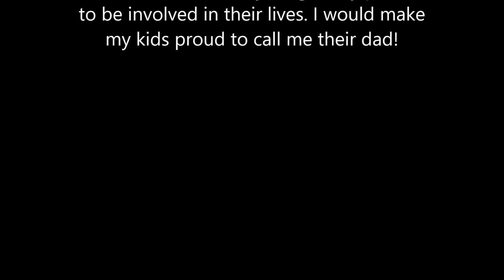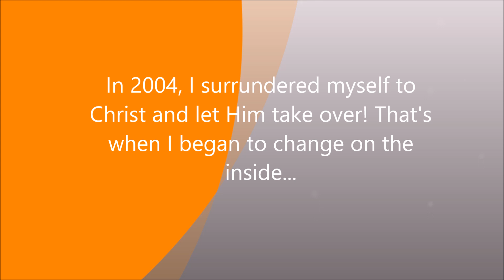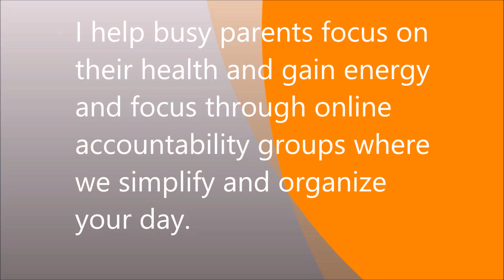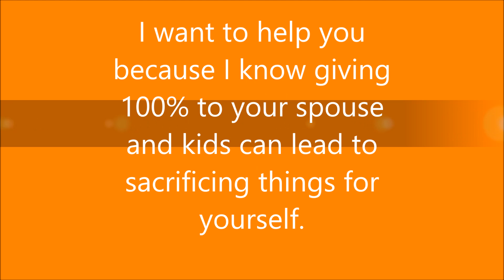My Story Marchiano Health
Like most people, my childhood is what either defines or inspires us when we become adults. It molds us into who who may become.

Focusing on the important things in our life is what drives us. My commitment and love for my family is my focus. That focus did distract me from taking care of myself.

This is my story! My goal is to help empower the busy mom or dad to focus on their own health and enjoy their family even more.